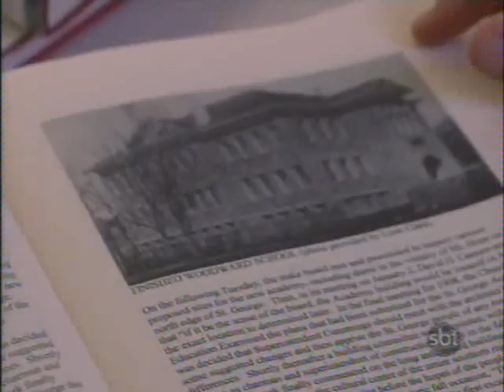O Clube dos Detetives: Em Busca do Tesouro (2002) - TVRIP